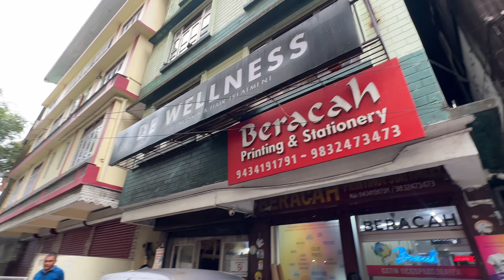Life Reset😍getting my life together✌️Welcome back guys😇Gangtok dairies😎D vlog💋Sikkim❤️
Hi guys,
I you guys are doing good 😇
And thank u all for the love and support❤️ 😇